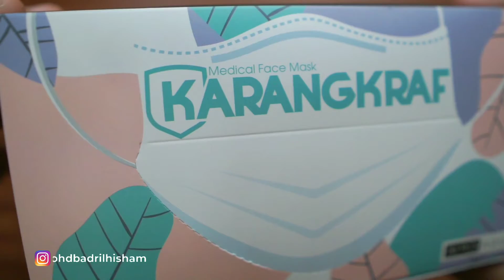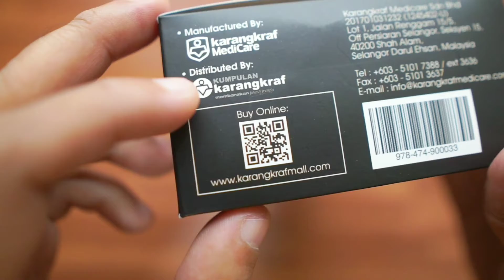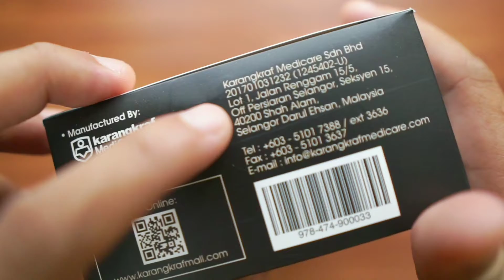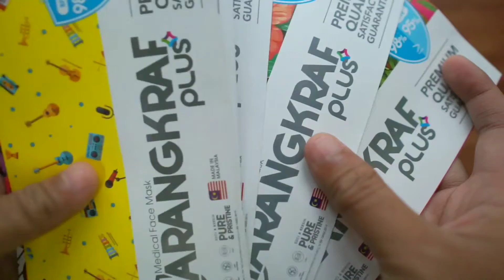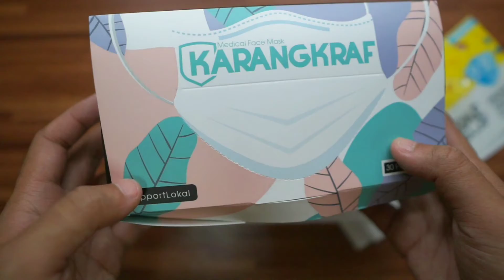Unboxing Face Mask Karangkraf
Vlog kali ni aku unboxing Face Mask Karangkraf!! Jom tgk. Selamat menonton semua!👍🏻👍🏻

haziq202

Equipments:
CAMERA: